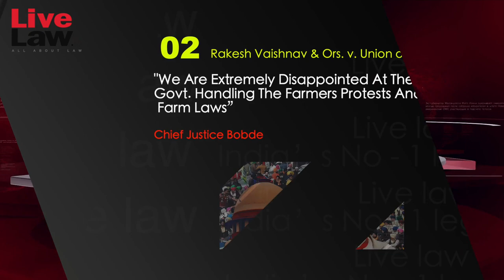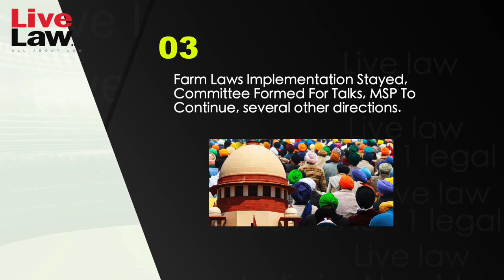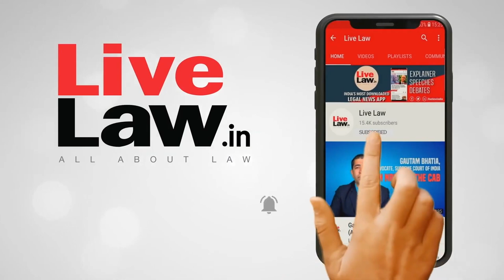Courts This Week- A Weekly Round Of Important Legal Developments In The Country [Episode-48]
Courts This Week is a new series from Live Law where we provide a quick weekly roundup of the important legal judgments of the Supreme Court and other courts from across the country.
Weekly legal news updates, presented by Taniya Pandey.